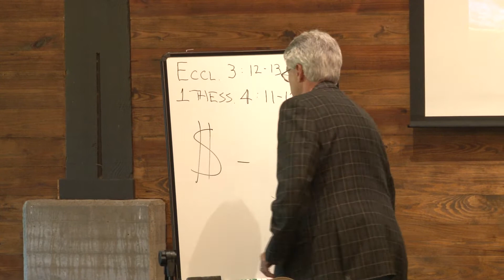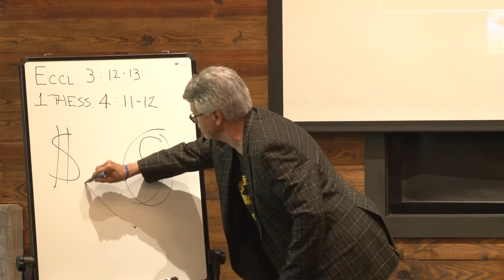The Greatest Lesson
The story of Charles Schwab CEO Walt Bettinger and the incredible business lesson he learned in college.